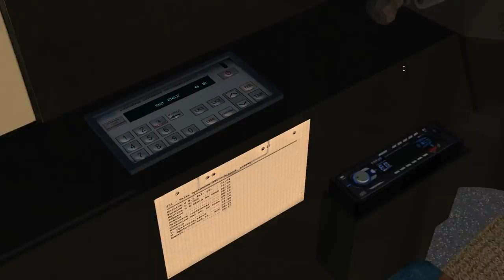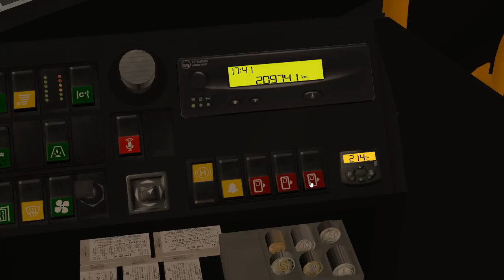OMSI 2 - Solbus Credo BC11 - Map: Velke Opatovice CZ